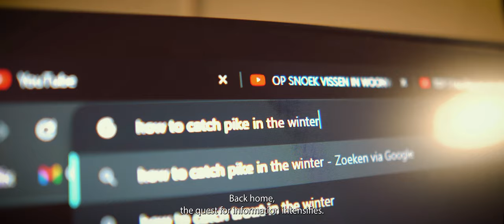WINTER PIKE FISHING!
Brace yourself for an epic winter pike fishing adventure unlike any other! Join me as I navigate the breathtaking yet bone-chilling landscapes in pursuit of massive pike lurking beneath the frozen surface. We'll be battling subzero temperatures, employing strategic ice fishing tactics, and experiencing the thrill of the chase in this unforgettable journey. Will we be able to overcome the challenges and land that trophy catch? Witness the rollercoaster of emotions, suspense, and the relentless pursuit as we push our limits in this winter pike fishing challenge.

0:00 Starting with pike fishing
1:12 explain dropshot
2:04 DAY 2 Fishing
3:51 DAY 3 Fishing
4:53 Hooked a Pike